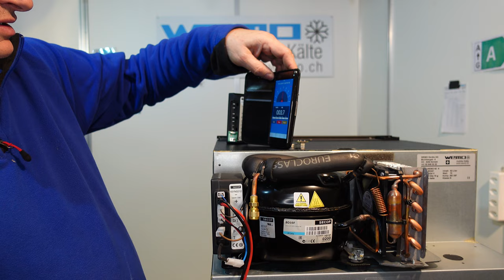Kleine Platine an der Steuerung des Kompressors Vitrifrigo ist für die Drehzahlregulierung Leistung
kleine Steuerplatine am Kompressor ist für die Drehzahlregulierung des Kompressore

► KATALOGE:
Boot und Caravan Kühlgeräte 12 Volt  24 Volt